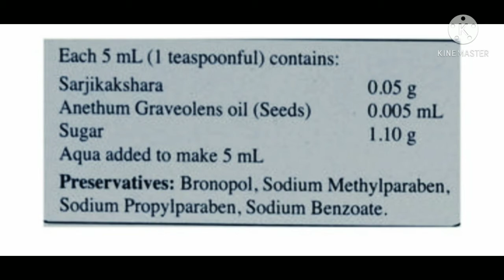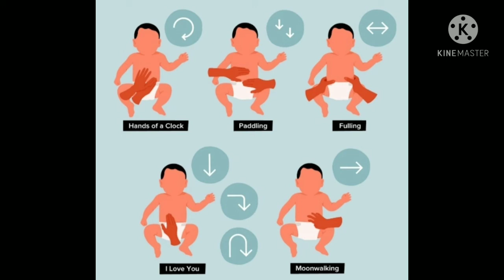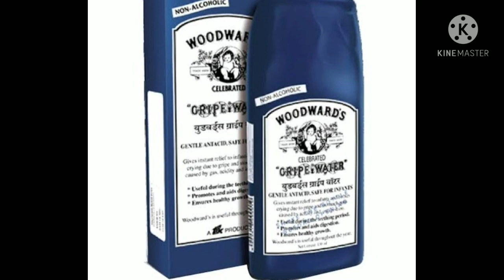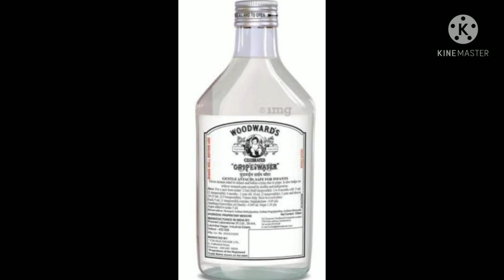vishnushreyachannel Gripe water it is safe for kids kannada|How to give gripe water for kids ಕನ್ನಡ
Hi. frends.
this video is about Gripe water is safe for kids are babies Kannada. This video made by my own interest and creativity.

vishnushreyachannel Disadvantagesofgrape water#Gripewater side effects

Your Quarries=

1) grape water review Kannada
2) what are the uses of using Gripe water to baby Kannada
3) what are the what are the side effects of using Gripe water for kids Kannada
4) how to use Gripe water for babies Kannada
5) Gripe water is safe or not Kannada
6) what are the details of Gripe water Kannada
7) the latest updates of Gripe water Kannada.
8)how to use Gripe water Kannada